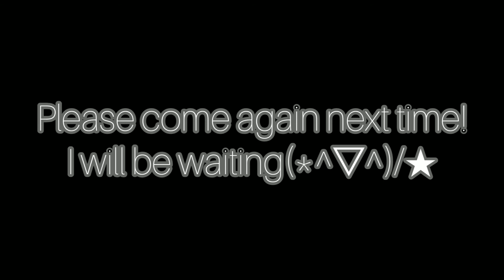Potato Salad for Beginners (ポテサラ を 作りましょう！)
Hello everybody!

ポテサラ を 作りましょう！(⌒∇⌒)ノ

In this video, I will be showing you how to make Potato Salad (ポテサラ) at home.
It is very simple and yet so yummy!
I put it in my husband's obentou for his lunch.

I am a newbie in cooking so don't be hesitant to try making this as it is easy to make.

Please come and join me in cooking today.
If you like it, please share it to your family and friends around too!!